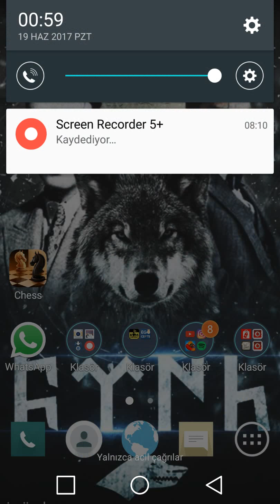2555 level Candy crush saga